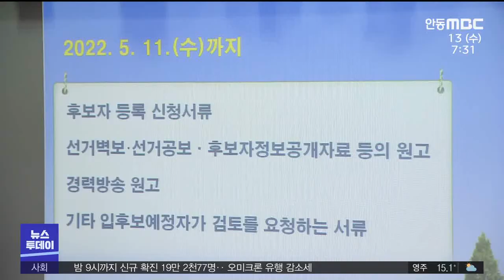선관위 지방선거 입후보 설명회 개최 / 안동MBC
선관위 지방선거 입후보 설명회 개최
2022/04/12 10:33:12    작성자 : 김건엽

선관위가 지방선거 출마 예정자를 대상으로
지역별로 입후보 안내 설명회를 개최합니다.
◀ＥＮＤ▶

경북에서는 오늘(12일)
안동과 의성, 경산을 시작으로
19일 상주·문경, 20일 영주·청송,
21일 예천·봉화 등 29일까지
시군 선관위별로 열립니다.

선관위는 이번 설명회에서
선거운동 방법과 제한·금지 사례,
후원회 등록사항 등 선거 전 과정에서 필요한
사항에 대해 안내합니다.